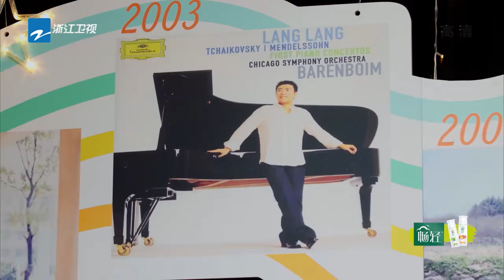郎朗回忆二十岁 周深自曝曾不想参加好声音 《青春环游记2》精选花絮[浙江卫视官方HD]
6/6号起 每周六|爆笑出行 贾玲 范丞丞 杨迪 周深 郎朗 “春游家族”欢乐出发~

《青春环游记第二季》是浙江卫视推出的文化旅游探索类综艺，由贾玲、郎朗、范丞丞、杨迪、周深组成“春游家族”首发阵容。
节目由“春游家族”组成爆笑旅游团，开启奇妙旅程去到各座城市，一起领略当地最具特色的文化元素，感受中华文化底蕴；探索沿途风光、享用当地美食，一路向阳。